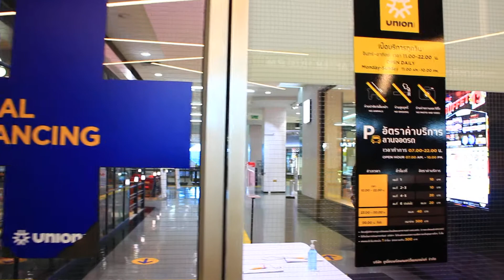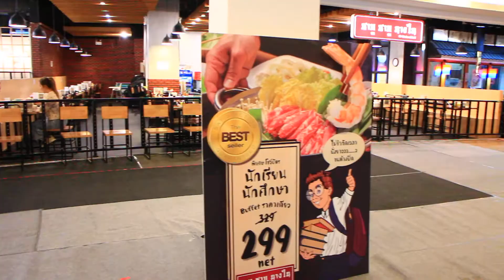รีวิวห้าง Union Mall ย่านห้าแยกลาดพร้าว เจนนี่ Ft น้องแอนคนสวย พาไปทานบุฟเฟ่ท์ในตำนานร้านชาบูนางใน